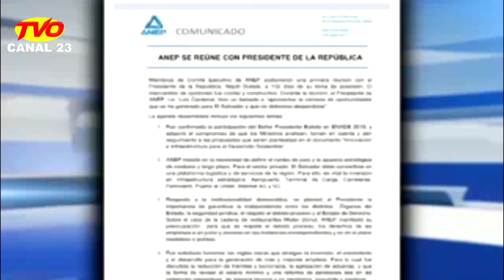GOBIERNO SE REÚNE CON ANEP TVO RELEVANTES 11 OCTUBRE 2019